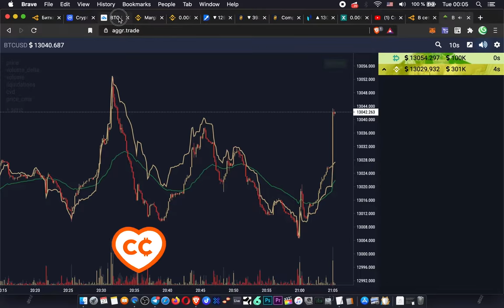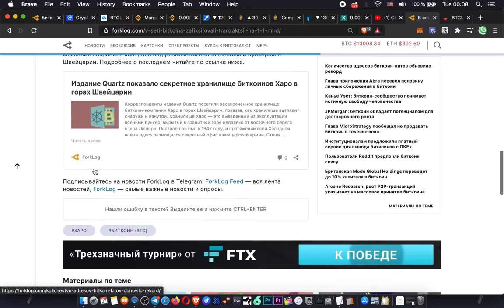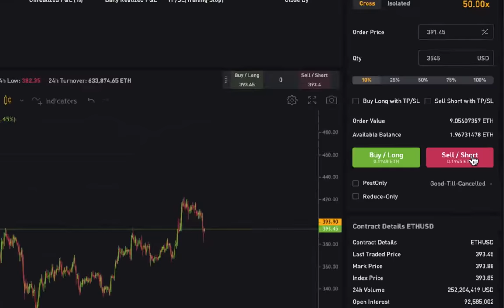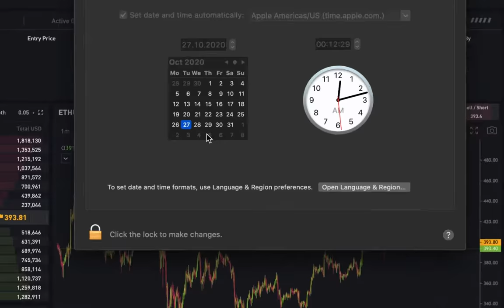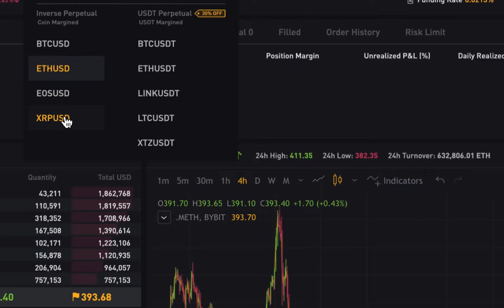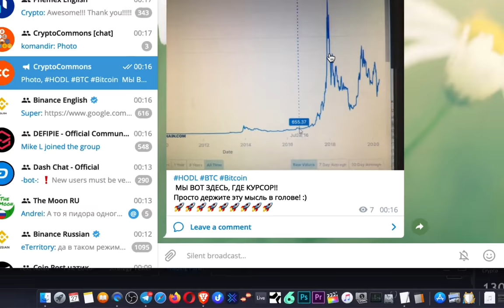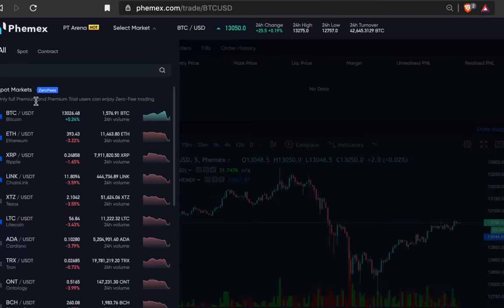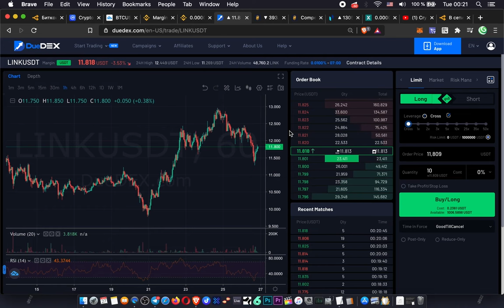БИТКОИН: БЕЗ ПАНИКИ! ХОДЛИМ ДАЛЬШЕ :)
(+60$ на деп 0.1BTC / +120$ на деп 0.2 BTC / +300$ на 0.5 BTC)

BTC: 1JcJgpSHbrRwgnvLeteXNfNXxLgpDuxyMP
ETH: 0xC8b0CF755bec8155D371676D77A579D7E15fd7eD